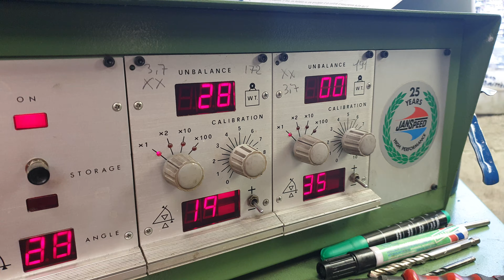Equilibrage vilebrequin Volvo